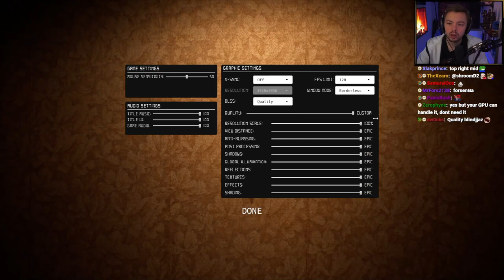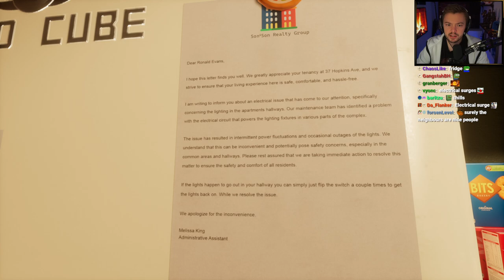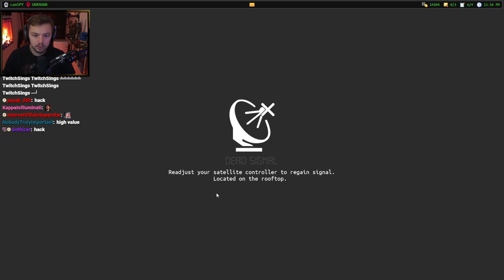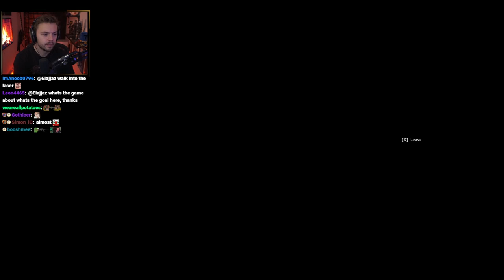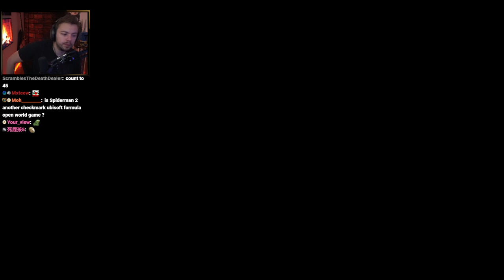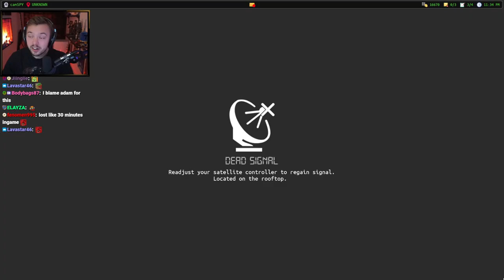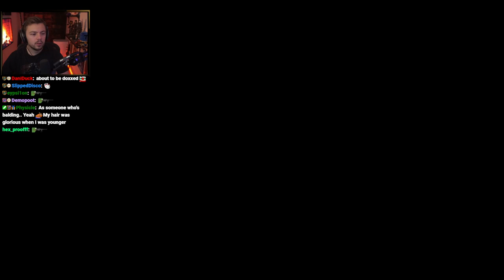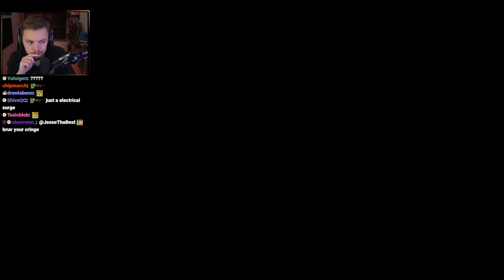Elajjaz - Dead Signal - Part 1